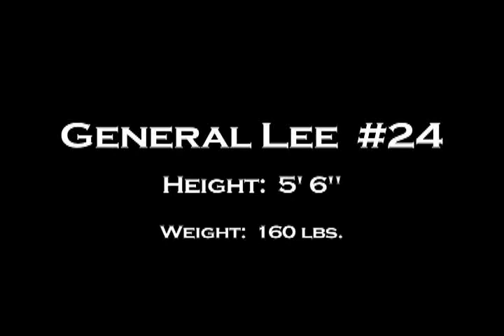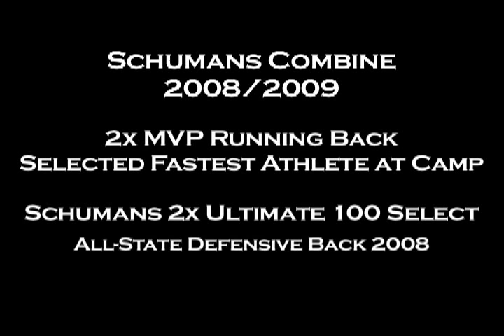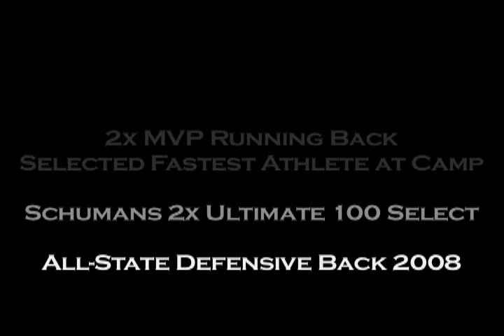General Lee Football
General Lee football highlights - Fountain Ft Carson High School, Colorado Springs, CO